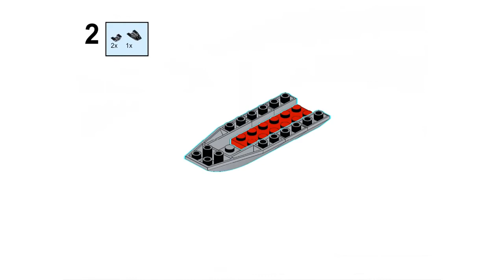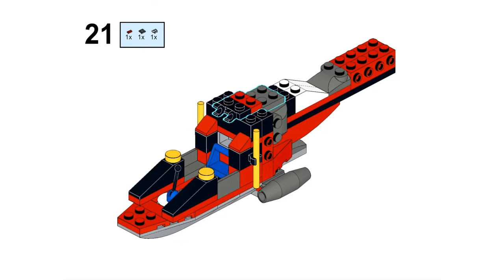Lego 60183 Alternative build 8 instructions - Helicopter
Alternative build 8 Lego set 60183 with instructions

Istruzioni per la costruzione di un modello alternativo utilizzando 100 dei 301 pezzi presenti nel set Lego 60183.
Lascia un commento quà sotto oppure metti mi piace (o non mi piace) per farmi sapere se il modello ti è piaciuto.

Mi trovi anche su Rebrickable dove potrai acquistare le istruzioni in PDF delle MOC.